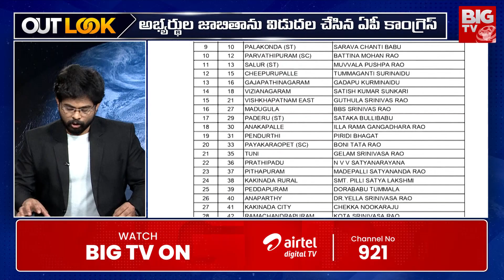Who Will Win In AP Congress : జాబితా ఓకే..! గెలుస్తారా... చీలుస్తారా? | Outlook by Chakri | BIG TV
Huge Confusion Among AP Congress leaders On winning candidates As of now congress Announced MLA And MP list , Even Former Chief Minister YS Rajashakra reddy Daughter YS Sharmila Entry , Had Some Joining Recentely And Cadre Has No Sufficent josh For Win in battle Field